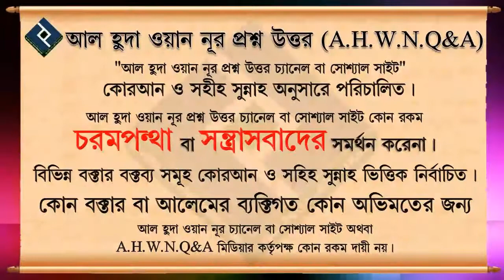মা বাবার জন্য হায়াত বৃদ্ধির দোয়া করা যাবে কিনা ᴴᴰ┇শায়েখ আবদুল্লাহ আল কাফি মাদানী